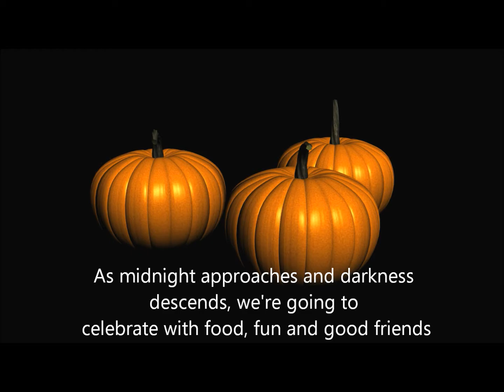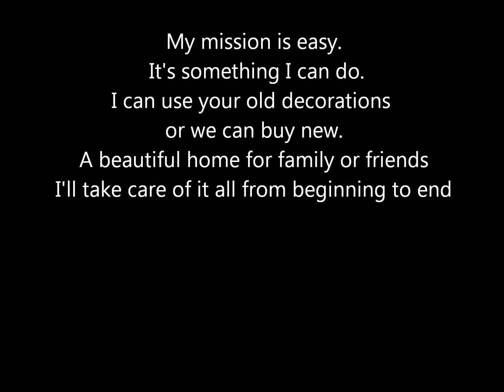Joey Holidays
Holiday design and parties.